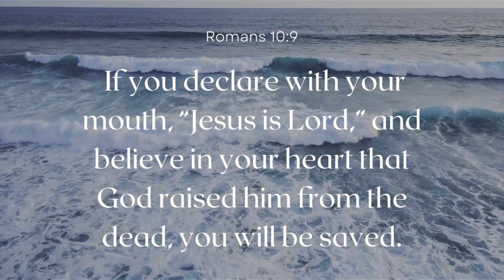New Jersey Fishing Report June 8th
0:00 Intro
0:40 Fluke Contest
1:15 Report
4:15 Outro